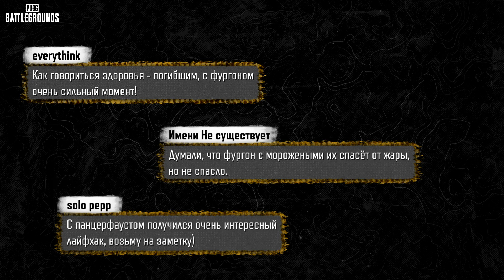МоментыPUBG: Эй, вы куда? | PUBG: BATTLEGROUNDS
Наверняка каждый из вас хотя бы раз на полной скорости слетал с шоссе на выезде из Риптона. К чему это может привести? Смотрите в новом выпуске шоу МоментыPUBG!

Присылайте свои видео нам в дискорд и возможно именно ваш момент попадёт в шоу!

Чтобы получить награду за то, что вы попали в выпуск, напишите нам в Discord в канал получение-наград

Игра PUBG: BATTLEGROUNDS предназначена для аудитории от 16 лет и старше.